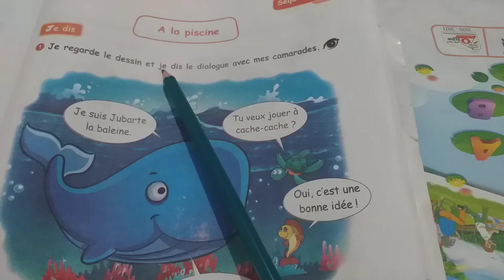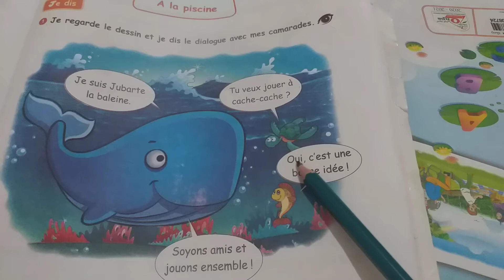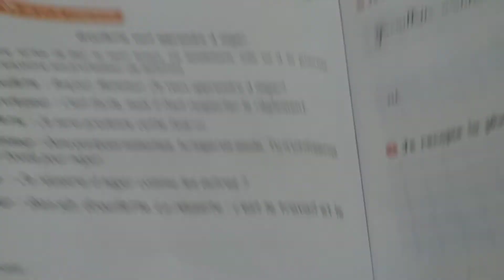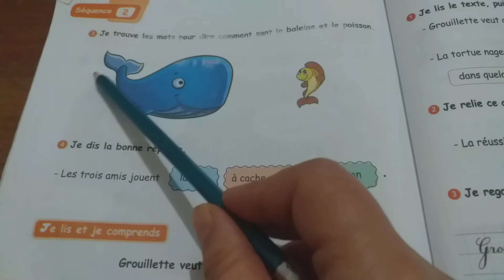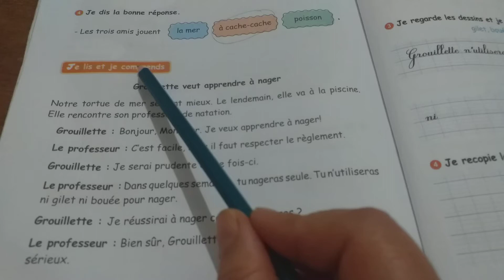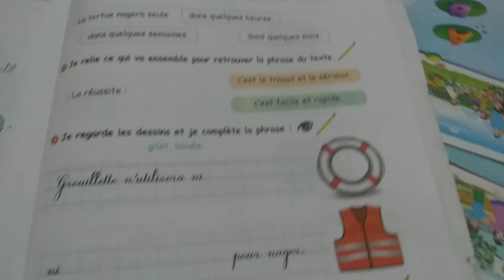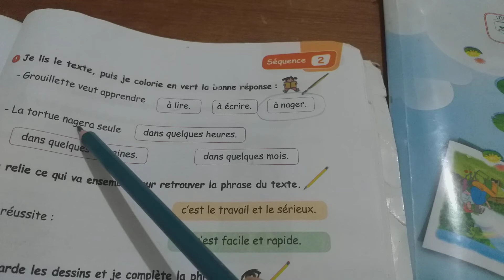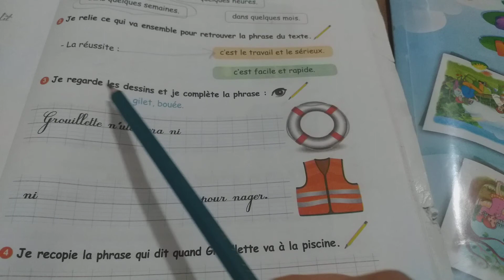حل تمارين صفحة 85|86|87من كتاب الانشطة لغة فرنسية سنة رابعة ابتدائي الجيل الثاني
لا تنسوا دعمنا للقناة لكي نستمر في نشر المزيد الضغط عل زر الإشتراك وتفعيل الجرس ليصلكم أي جديد شكرا